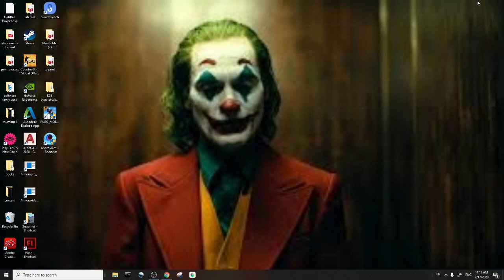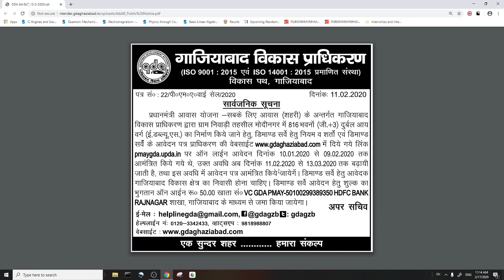housing scheme update gda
GHAZIABAD FALTS UPDATE 2020